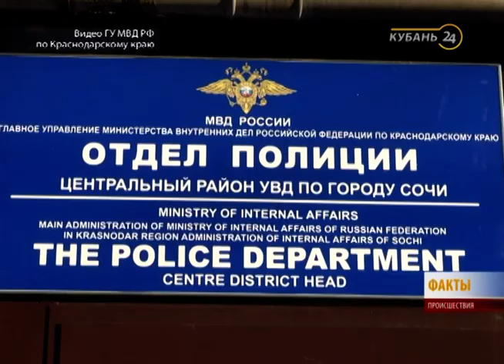07.10.16 «Факты. Происшествия»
Продавца, избившего покупателя в сочинском магазине, арестовали на семь суток. Во время ссоры он ударил женщину кулаком в лицо.

В Крыловском районе мужчина уснул в угнаной машине. На след преступника вывел полицейский пес. Через несколько часов вора задержали в соседнем районе.

В Краснодаре молодой человек ответит за незаконную торговлю медом. В стихийный рынок молодой человек превратил улицу 40-лет Победы. Сейчас молодому человеку грозит штраф за незаконную торговлю.